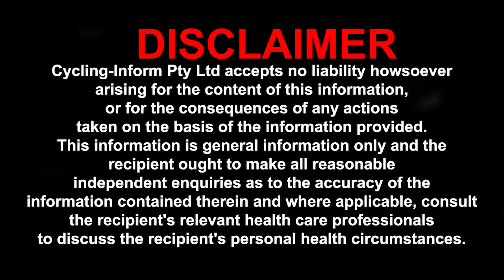Interview with Steve Hogg - Bike Fitting Expert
for more great cycling articles, cycling tip and training information.